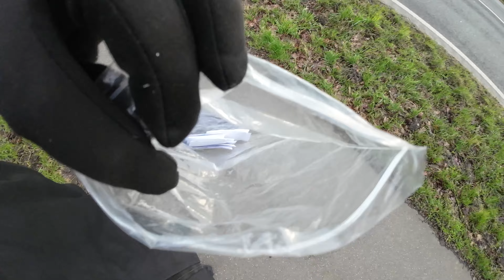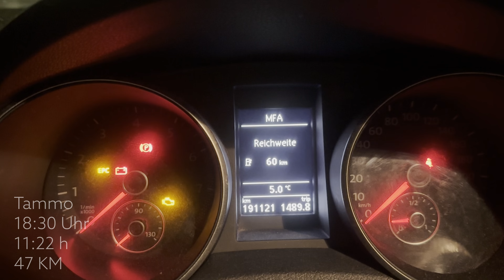50KM Wettlauf mit Spezialaufgaben | Mölten vs. Tammo | Mölten will raus!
Mölten vs. Tammo - 50 KM Wettlauf mit Spezialaufgaben | Mölten will raus!

ab 05:39 - Psassa - MILKYWAY 130
ab 07:16 - Psassa - 80sMELANCH 81
ab 08:27 - Psassa - FUNKHOP 160
ab 14:05 - Psassa - SUNDAYPIANO 160
ab 16:47 - RVINY - SUBWAYSTATION 85
ab 19:42 - RVINY - KIDS 70
ab 21:25 - RVINY - SING ABOUT ME 68

animiertes Intro von: BRVNWRLD